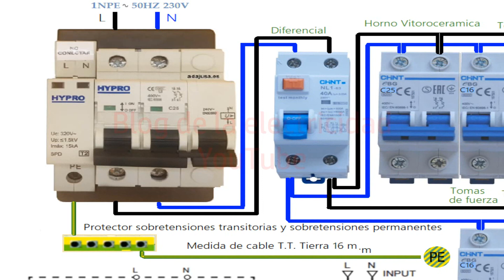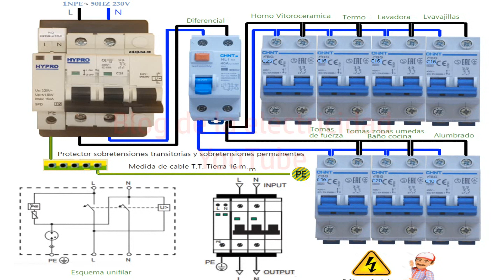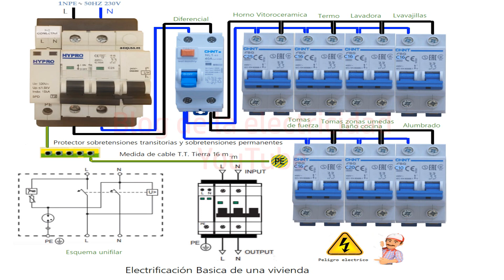Eléctrificación basica para una vivienda sobretensiones transitorias permanentes